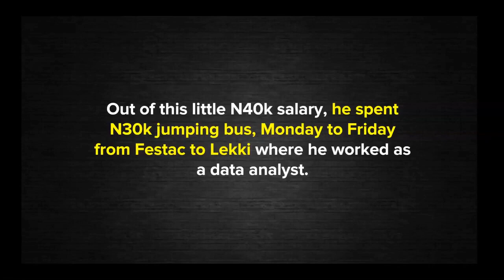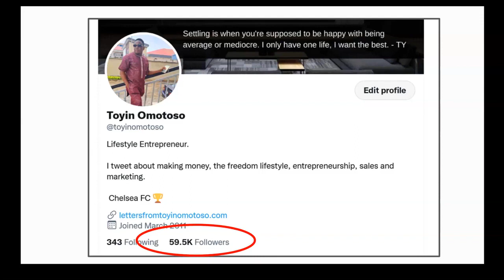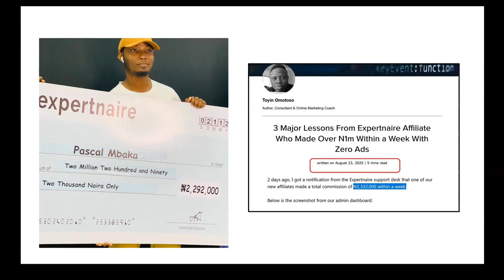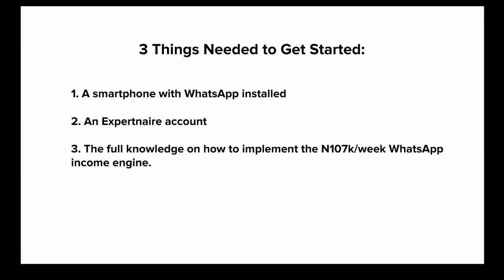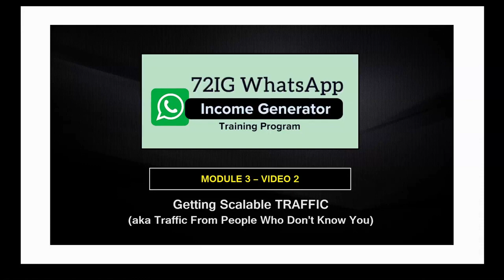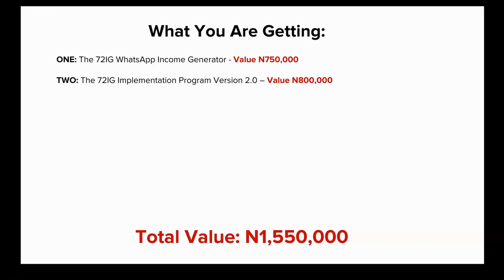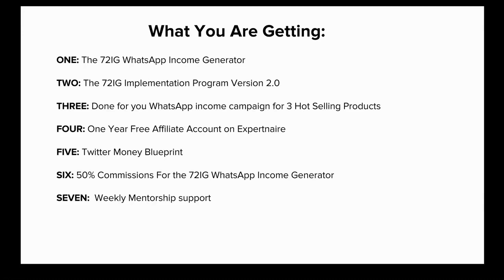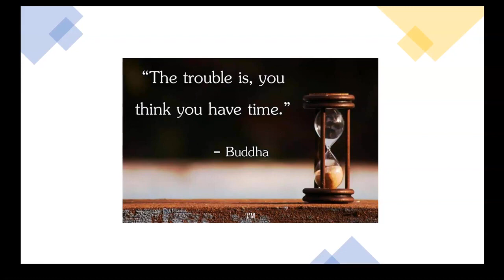How to get started and become successful in Affiliate Marketing ||72 Hours Income generator💰